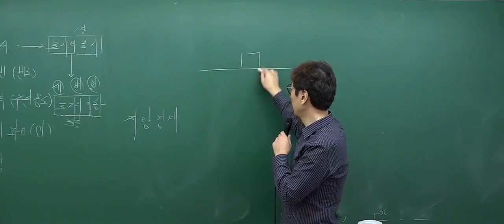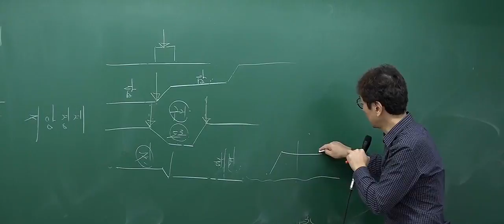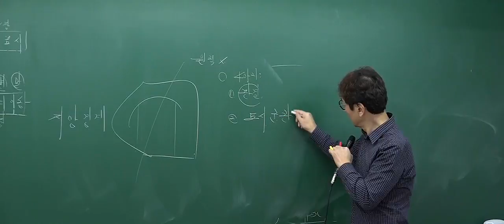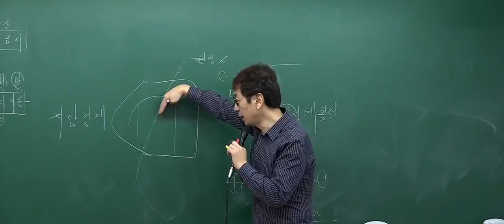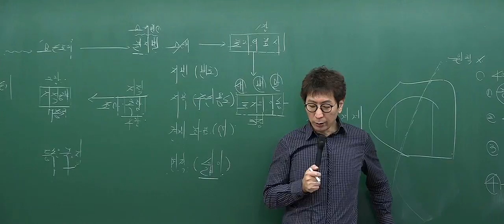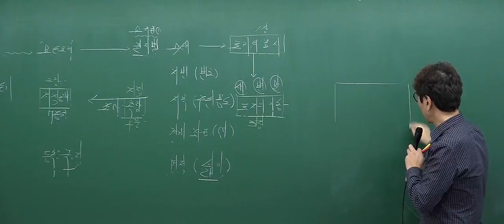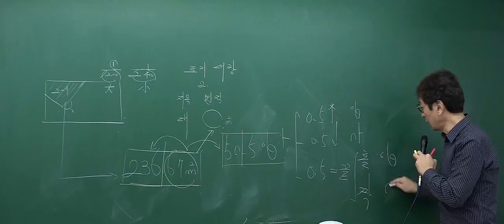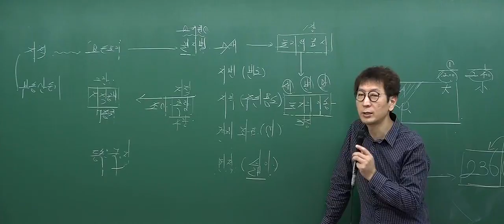[2017심화_1회3강] 공인중개사 강의_부동산공시법(박정환)_ 핵심문제1. (P.58)